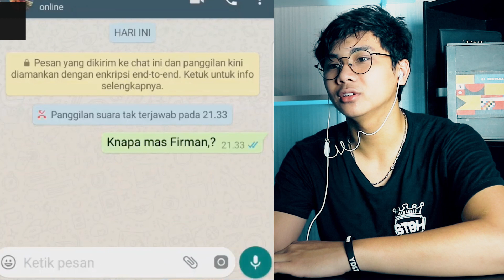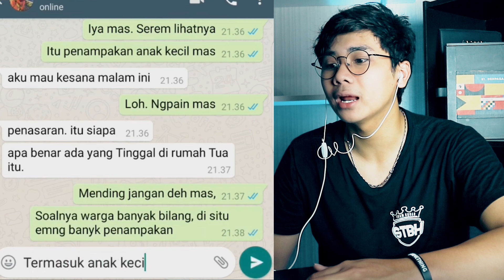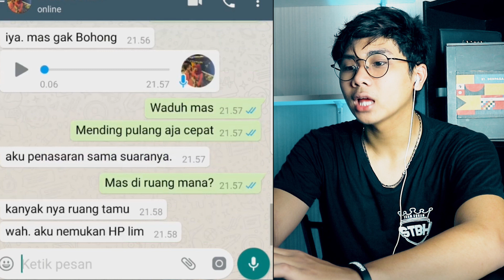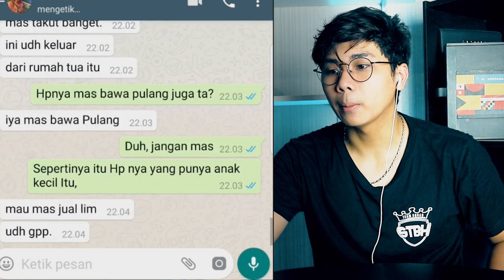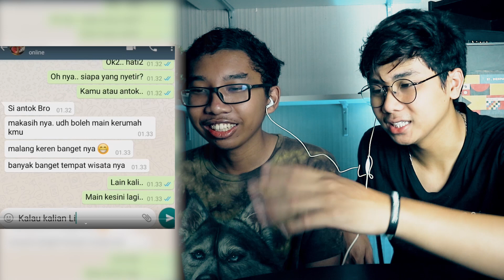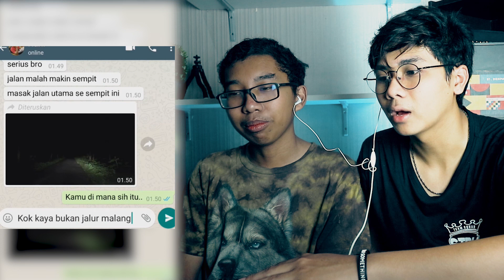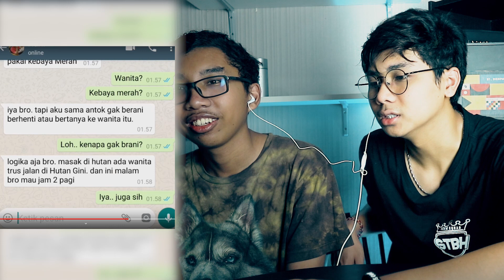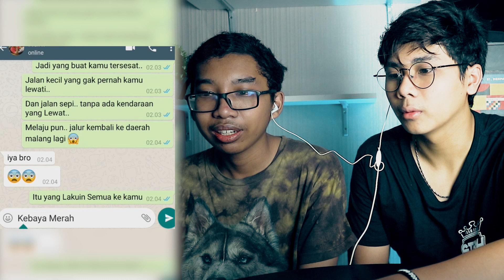DI TERROR ANAK KECIL😱!! ADA VIDEO PENAMPAKAN ! | CHAT STORY HORROR INDONESIA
Next, kita bikin chat horror story tentang apa ya ? Tulis di kolom komentar dibawah. Inget saskrep !!